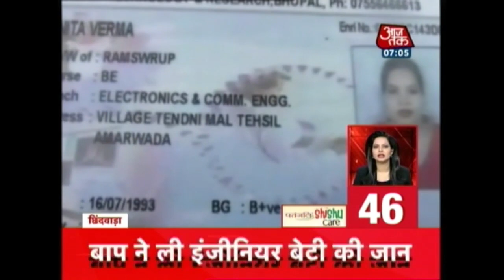Non Stop 100: Tata Group May Buy Major Stake In Air India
The Tata group may buy a major stake in Air India, top sources told Aaj Tak on Wednesday, adding that the group is holding talks with officials from the Civil Aviation Ministry.